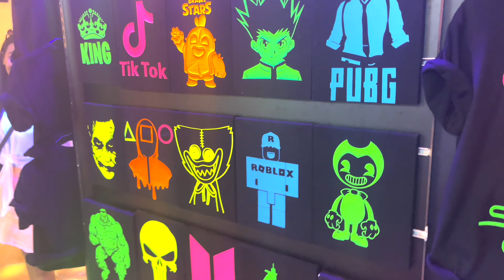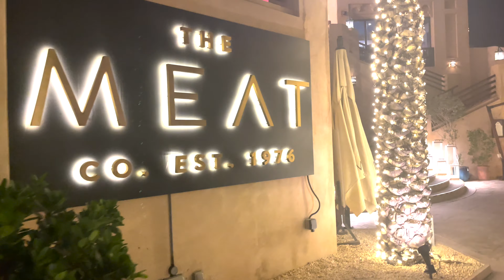Souk Madinath Jumearh Dubai 4k Night | Arabian Market | Kathmandu Bazaar Jastai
dubai arabian market Jumeirah souk madinat. jaha dubai ko local haru saman kinna saathai restaurants bar club ko enjoyment garna janmxa . Location jumerah souk madinat

hello
everyone  welcome to my YouTube channel my name is sandeep rana from nepal currently i live in dubai..namaste sampurna lai mero vlogs ma swagat xa aasha xa support n Maya garnu hunxa vanera.

Editing software : Final Cut Pro max , iMovie, kinemaster ,power director, DaVinci Resolve , adobo premier

sandeep rana : sallu vlogs